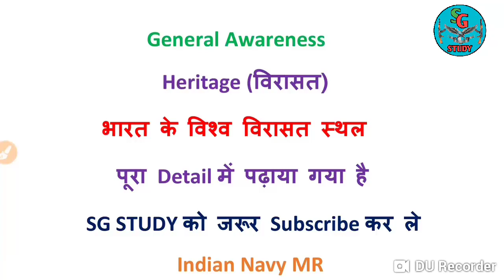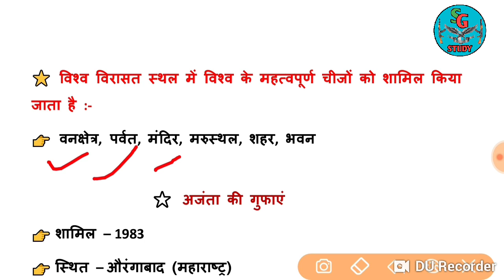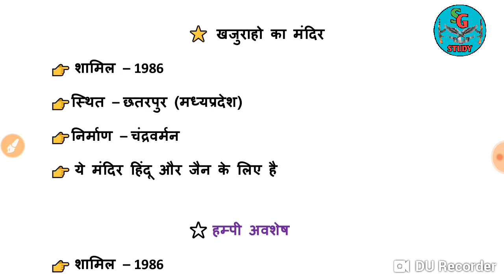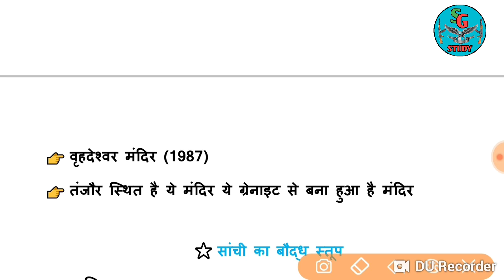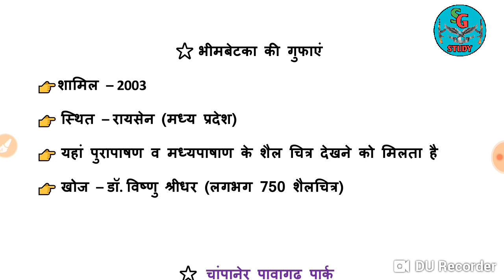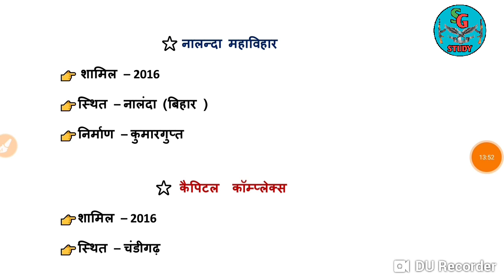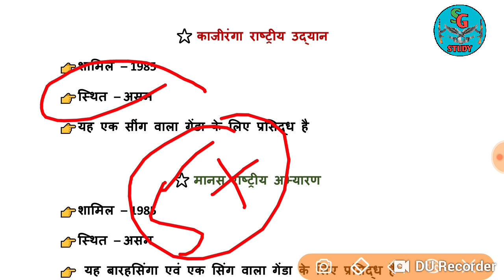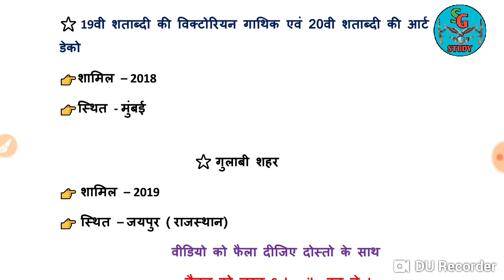Heritage For Navy MR | Navy MR Top Heritage GK Questions|भारत के विश्व विरासत स्थल For Navy Airforce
इस चैनल पर भी अपना प्यार दिखाए

या search कर सकते है SG STUDY

या search कर सकते है CrazyShantanu11